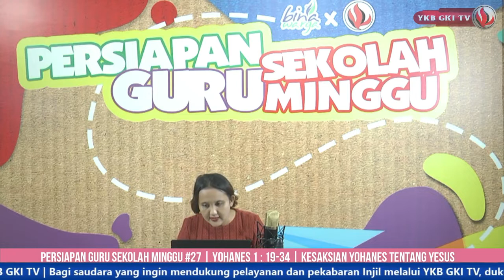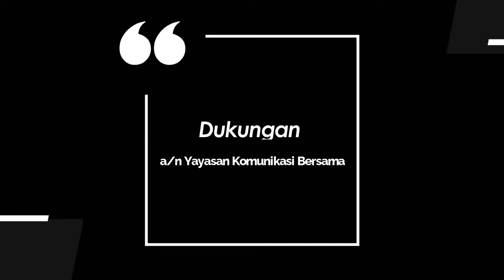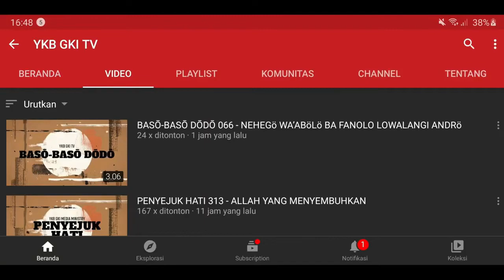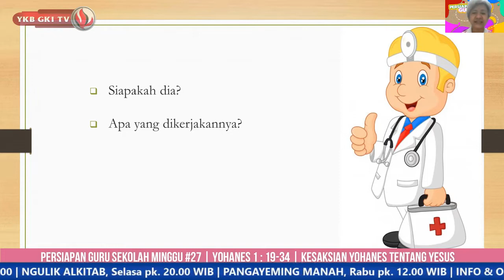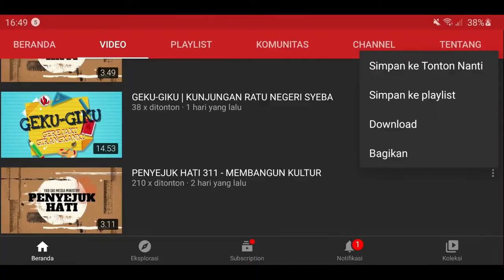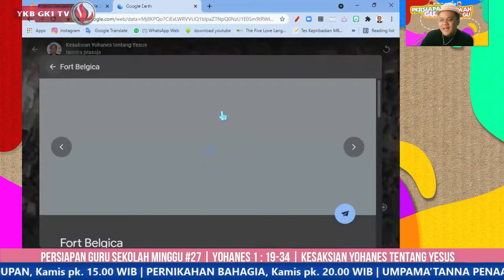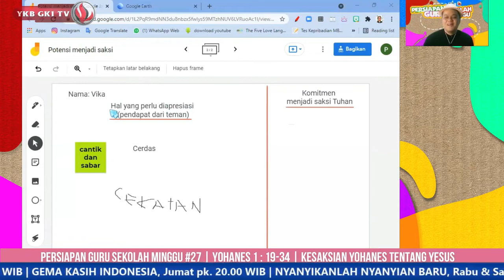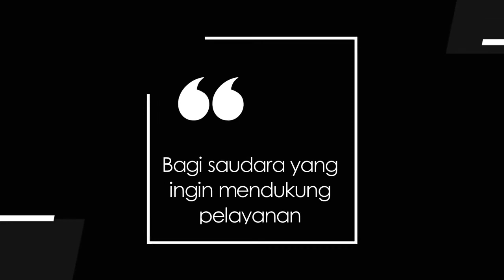PERSIAPAN GURU SEKOLAH MINGGU "027 - KESAKSIAN YOHANES TENTANG YESUS" (Yohanes 1 : 19 - 34)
Yayasan Komunikasi Bersama dan Binawarga GKI mempersembahkan :
PERSIAPAN GURU SEKOLAH MINGGU 027 - KESAKSIAN YOHANES TENTANG YESUS
Bacaan Alkitab : Yohanes 1 : 19 - 34

Host : Pdt. R. Santyani Manurung
Narasumber : Pdt. Hendra Setia Prasaja
                         Ibu Esther Christiana S.T., M.Pd.

Program ini merupakan kerjasama YKB dengan BINA WARGA

Adapun kelas ajar ini dibagi ke dalam 3 kelas, yaitu :
1. Kelas Batita-Balita
2. Kelas Kecil (1-3 SD)
3. Kelas Besar (4-6 SD)

Link Google Drive untuk bahan ajar dengan Tema : Kesaksian Yohanes Tentang Yesus

Untuk Lebih mendalami mengenai Bacaan Alkitab, kakak-kakak dapat melihat tayangan :
NGULIK ALKITAB Ep.114 - NABI ZAMAN AKHIR